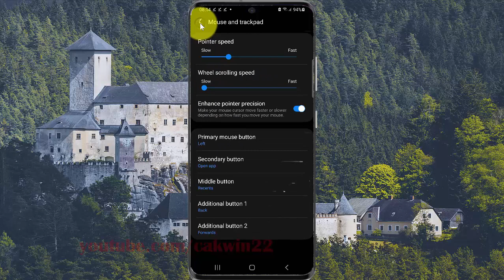How to set mouse Middle button as recents in Samsung Galaxy S21, S21Plus, or S21 Ultra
This video show How to set mouse Middle button as recents in Samsung Galaxy S21/S21+/S21 Ultra.  In this tutorial I use Samsung Galaxy S21+ SM-G996B/DS International version with Android 11